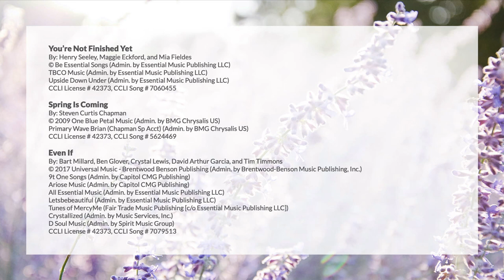Belle Donne Online with Kay Warren 2020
Kay Warren speaks at Belle Donne (A Gathering for Grieving Women) during Mother's Day weekend along with Priscilla Shiver, Dawn ChereWilkerson, JJ Heller, Karen Hacker, Latasha Morrison, and Steven Curtis Chapman and Mary Beth Chapman.